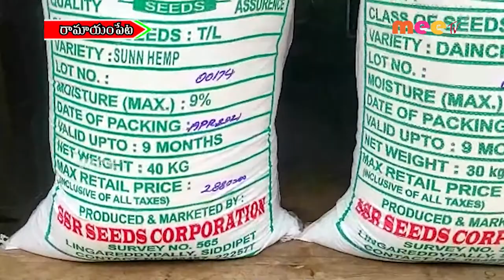అందుబాటులో ఉన్నాయ్//10.05.2021//MEE TV NEWS//